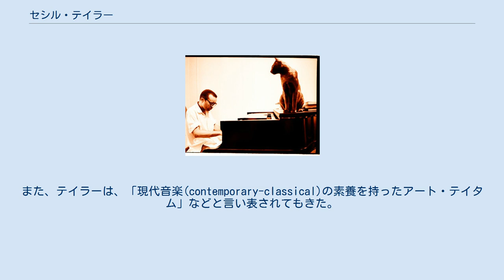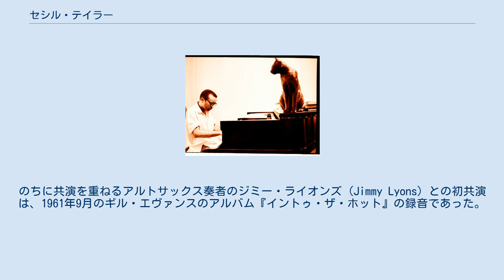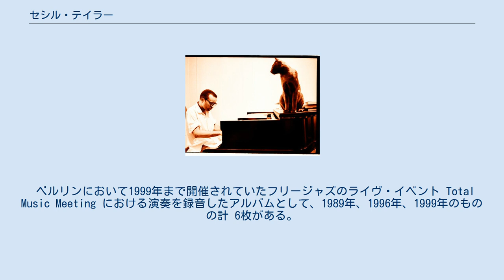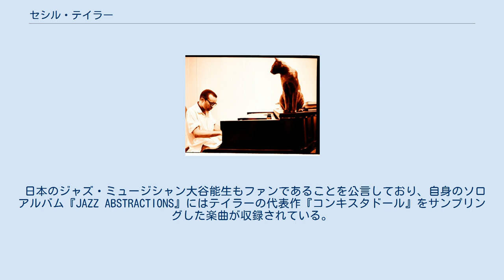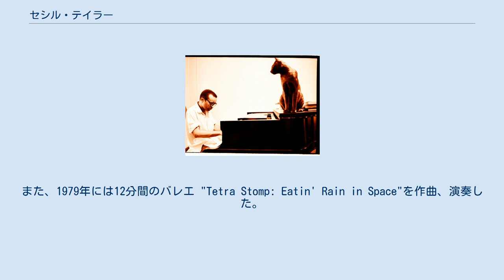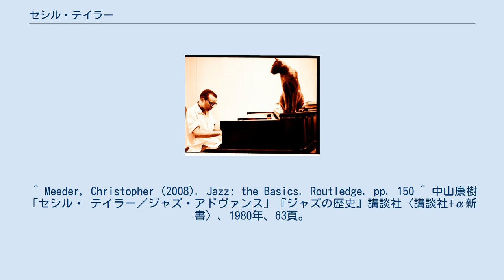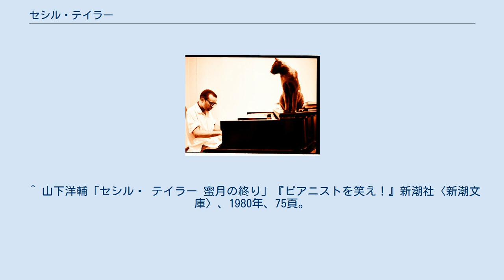セシル・テイラー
セシル・テイラー（Cecil Taylor、1929年3月25日 - 2018年4月5日）は、アメリカ人のピアニスト、詩人。
 クラシック音楽に基づく教育を受けているが、テイラーは一般的にはフリー・ジャズの先駆者として認識されている。
テイラーの音楽は、極めて旺盛な生命力や精力を感じさせるものであり、また、肉体的存在を意識させる方法論、複雑でかつ即興によって創り出された音、塊として聞こえてくる音塊、極めて複雑な複層リズム、こうした要素が特徴だと考えることができる。
テイラーのピアノ演奏の技術は、長らくパーカッションにたとえられてきた。
例えば、「88個の異なる音階に調整されたドラムズ」と表されたりしている。
また、テイラーは、「現代音楽(contemporary-classical)の素養を持ったアート・テイタム」などと言い表されてもきた。
 セシル・テイラーは、ニューヨーク市のクイーンズに生まれた。
母の励ましによって幼少期がら音楽を始め、ピアノを始めたのは6歳のときであった。
 1950年、テイラーはボストンからニューヨーク市に引っ越した。
スティーヴ・レイシー、ビュエル・ネイドリンガー、デニス・チャールズとカルテットを結成して活動をはじめた。
 テイラーは、音楽のカレッジ（New York College of Music）に通った。
また1952年からはボストンのニューイングランド音楽院にも親戚の家から通った。
ニューイングランド音楽院においてはピアノ科に籍をおき、作曲・編曲、和声学を学んだ。
この時期、ヨーロッパの近代クラシック（特にバルトーク）と現代音楽（特にシュトックハウゼン）に親しんだ。
 1955年、最初の録音がボストンにおいて行われ『ジャズ・アドヴァンス』（1956年）として発表された。
同作はトム・ウィルソンによる初プロデュース作品でもある。
1958年10月にはジョン・コルトレーンと共演してリーダー・アルバム『ステレオ・ドライヴ』を録音したが、のちにコルトレーン名義の作品『コルトレーン・タイム』（1962年）として再発された。
 1960年代初頭には、キャンディッド・レーベル (Candid Recordsに) 録音を残している。
のちに共演を重ねるアルトサックス奏者のジミー・ライオンズ (Jimmy Lyons) との初共演は、1961年9月のギル・エヴァンスのアルバム『イントゥ・ザ・ホット』の録音であった。
テイラーがフリー・ジャズにおいて強烈な個性を確立したのは『ネフェルティティ、ザ・ビューティフル・ワン・ハズ・カム』（1962年）からであった。
1966年にはブルーノート・レコードに代表的なアルバムを残している。
 1970年代以降はソロ・ピアノ、トリオ、ビッグバンドなど多彩な編成で活動を行なっている。
1973年に初来日し、各地でコンサートを行った。
5月22日、新宿・厚生年金会館大ホールで行われたライヴは録音され『アキサキラ』として発表された。
 1988年、6月から7月にかけて1ヵ月間コンサートをベルリンにおいて開催して、FMPレーベルに11枚のアルバムを残している。
 ベルリンにおいて1999年まで開催されていたフリージャズのライヴ・イベント Total Music Meeting における演奏を録音したアルバムとして、1989年、1996年、1999年のものの計 6枚がある。
 2013年度の京都賞思想・芸術部門（音楽分野）を受賞した。
 2018年4月5日、ニューヨーク・ブルックリンの自宅で逝去。
89歳没。
死因は分かっていない。
 中山康樹は、「セシル・テイラーは、フリー・ジャズ以前から『変わった文体』をもっていた。つまりセシル・テイラーこそがフリー・ジャズの創始者の筆頭であった」と評している。
 間章は、ギル・エヴァンスの1962年のアルバム『イントゥ・ザ・ホット』もセシル・テイラーのアルバムと捉えている。
 1973年5月22日、新宿・厚生年金会館大ホールにおける公演の観客席には、日本のフリー・ジャズピアニスト山下洋輔がおり、テイラーの演奏に衝撃を受けた。
2007年に、両者は共演をしている。
 日本のジャズ・ミュージシャン大谷能生もファンであることを公言しており、自身のソロアルバム『JAZZ ABSTRACTIONS』には...